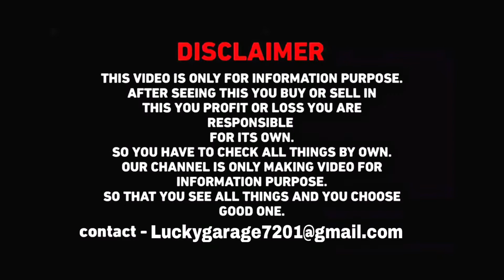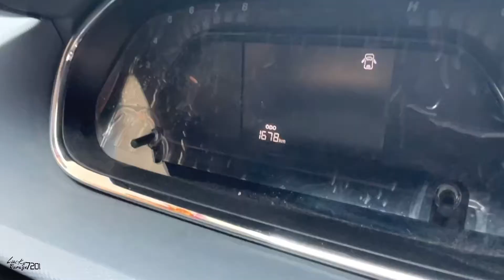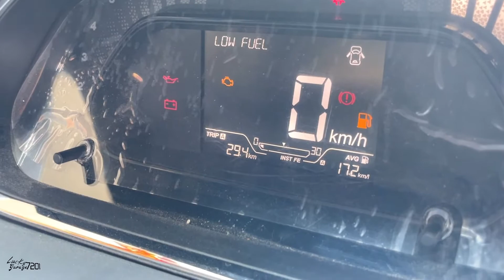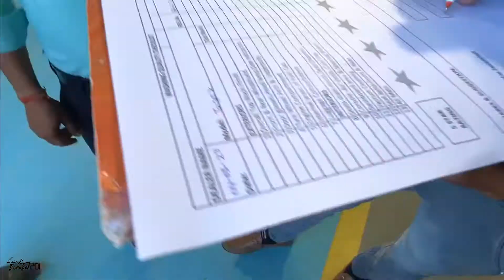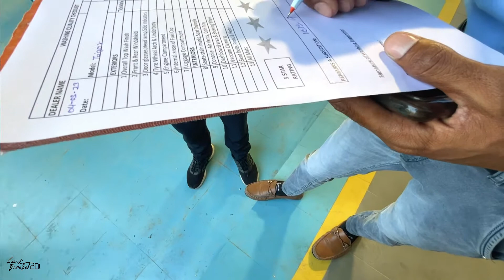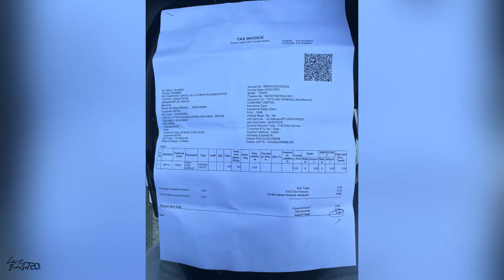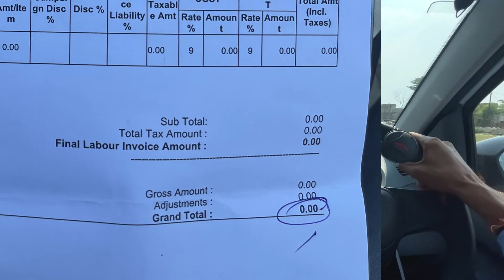बाबा रे बाबा इतना खर्चा ही हुआ 1st Service pe | Tata Tigor 2023 1st Service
बाबा रे बाबा इतना खर्चा ही हुआ 1st Service pe | Tata Tigor 2023 1st Service | Tata Tigor service | Tata Tigor 1st Service 2023 | Tata Tigor 2023 1st Service | 1st Service Tata Tigor 2023

Hello Bhai,

Main hoon Priyam Raj from MUZFFARPUR, BIHAR (BR 06),
BBA Graduate and currently owning a Maruti Suzuki Dzire ZXI BS6 2020, Bajaj Pulsar 220 BS6 2021 & Yamaha fascino BS3 2016.

Main Gadi Ke Sath ye bhi Chalata hu